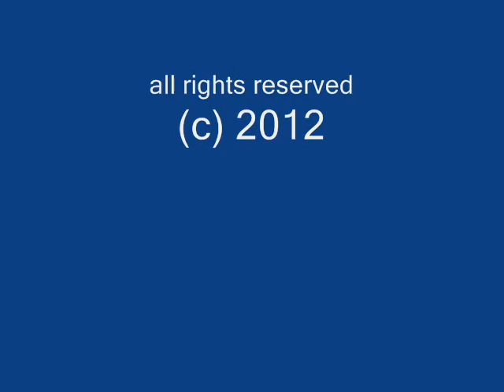TKGBusinessPlan.wmv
A Short Bit about our Unique Business Planning Process